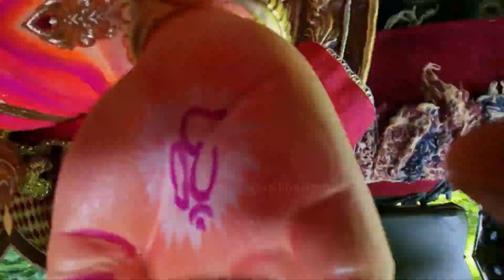Village Ganpati visarjan गणपती विसर्जन 2024🌺🚩